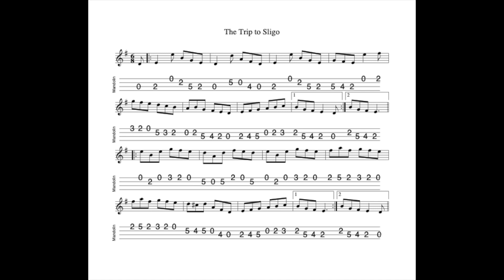The Trip To Sligo REVISITED - a jig in E Minor tabbed for mandolin and played by Aidan Crossey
2 June 2023.  A jig which I first heard played by The Bothy Band.  I AM GOING TO BE AWAY FROM HOME FROM TODAY UNTIL 12 JUNE SO THERE WILL BE NO FURTHER UPDATES TO THIS CHANNEL UNTIL AFTER MY RETURN.